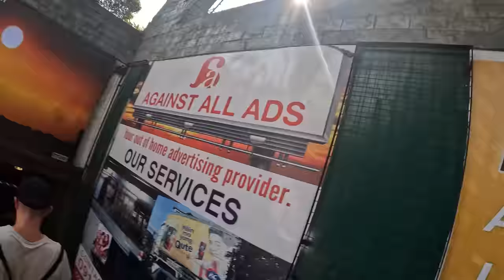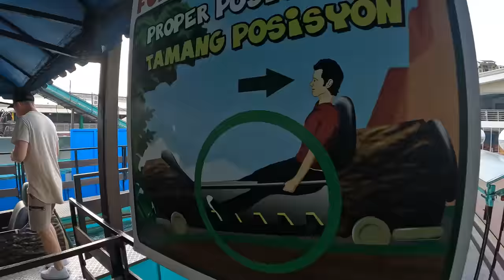CRAZY THEME park in Manila!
I was accompanied by the 1 and only @worldnomac and I must admit it was a wild ride. Through the streets of the Philippines, I must admit every local was kind and respectful.